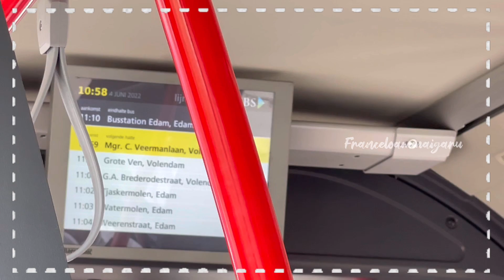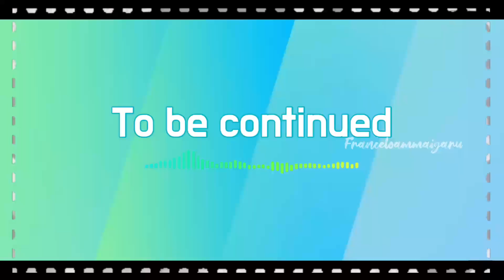Beautiful EDAM | A Dutch village in Netherlands 🇳🇱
Hi everyone in this video i want to share with you about my Edam village experience

Edam Village :
Edam village is located in north west Netherlands(North Holland). It is about 20kms from Netherlands capital Amsterdam and very near to Volendam (typical dutch fishing village).
One can travel from Amsterdam central to Edam/Volendam by line number 314/316, we have good frequency of the buses till midnight.
Edam is very famous for its cheese and was once an industrious shipyard and port.Edam cheese is still famous across the globe, there is also weekly cheese market held in July and August here. The Edam town has must see places like St. Nicholas church, Edam Museum and Town hall.
Edam has friendly and cosy houses, restaurants and shopping streets. The beautiful waterways and stunning scenic views makes it a must visit village.

Thanks to all for your likes 👍🏻, comment’s 💬and your support 🤝